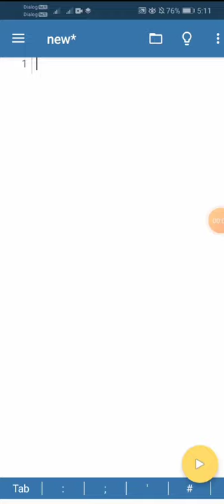How to make a graphic design using python on mobile